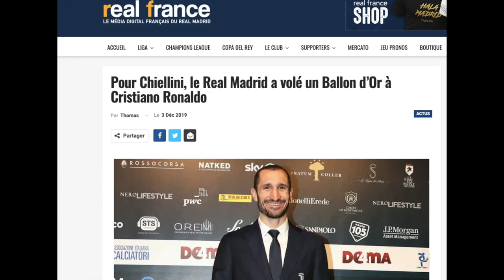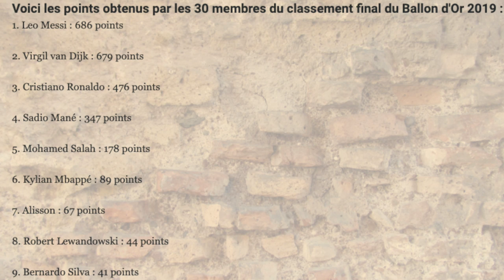MESSI VS RONALDO: LA POLÉMIQUE!!